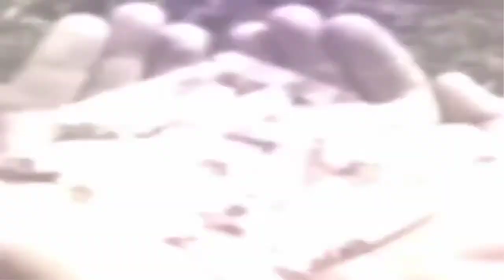Rainbow Moonstone Crystal Healing Necklace - Brings Hope, Luckand Relieves Emotional Stress...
Amazon Links-
Moonstone Crystal Healing Necklace
Pearl Pendant Necklace
Necklace for Him and Her
Bridal Jewelry Necklace Set
Long Leaf Pendant Dangle Necklace
Bridal Necklace Earring Tikka
A+O Wedding Jewelry set
Holylov Body Chains Necklace
Necklace Earrings Set Silver
AVORA 10K Yellow Gold Jewelry
Silver Pendant Necklace
Choker Chain Necklace pearl
14K Gold Cultured Pearl Necklace
14k Yellow Gold locket
Choker Necklace Earring
Bridal Jewelry Necklace
Premium Wedding Jewelry set
Jewelry Necklace Set
Silver Necklace Bracelet
SWAROVSKI Women's Earrings Pair
Pearl Necklace Set
Diamond Stud Earrings
MARC JACOBS Daisy Love
Nautica For Men.Eau De Toilette Spray
GUESS Women's U1117L2
Extra Tall Walk-Thru Baby Gate
Underwear for Boys
Michael Kors Women's
Fossil Women's Watch
Women's Averil Fashion Boot
Brooks Ghost 12
Adidas Pure Running Shoe
Waterproof Amped Hiking Boot
Women's Short Sleeve Dress
Full Body Pillow
Naked Nursing Pillow
Armour Novelty Sports Bra
Girls Bowling Shoes- White/Fuschia
Baby Essentials Feeding
Baby Bottle Newborn Starter Gift
Pillow Pads with Non-Slip Machine
Baby Bottle Warmer
THE CRYSTAL OF NEW BEGINNINGS – Known for helping to balance feminine energies, June’s Birthstone is displayed beautifully in this healing crystal necklace. A lovely gift for her, Rainbow Moonstone is a subtly powerful meditative aid. Moonstone works with the Third Eye, Solar Plexus and Crown Chakras. Makes a perfect Friendship Day Gift!